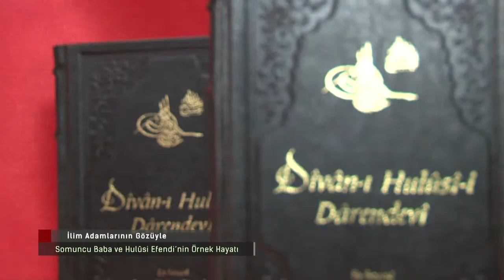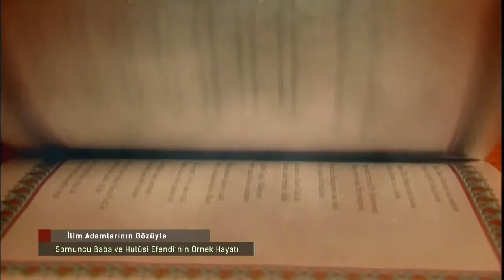Prof Dr Mehmet Akkuş | Somuncu Baba ve Hulusi Efendi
Prof.Dr.Mehmet Akkuş Somuncu Baba ve Hulusi Efendi'yi anlatıyor.

Osmanlı Coğrafyası’nın manevi mimarlarından Şeyh Hamid-i Veli Somuncu Baba Hazretleri, Osmanlı Padişahı Yıldırım Bayezid Han zamanında yaşamıştır. Miladi 1331 tarihinde Kayseri'nin Akçakaya köyünde doğmuştur. Anadolu'yu manevi fetih için gelen Horasan erenlerinden Şemseddin Musa Kayseri'nin oğludur. Soyu Peygamber Efendimiz (s.a.s)'e ulaşır, 24. kuşaktan torunudur, Seyyiddir. Şeyh Hamid-i Veli Hazretleri ilk tahsilini babası Şemseddin Musa Kayseri'den almıştır. Bilge kişiliği olan Şeyh Hamid-i Veli Hazretleri, ilim alanındaki çalışmalarını Şam, Tebriz ve Erdebil'de sürdürmüştür. Alaaddin Erdebili'den ve Bayezid-i Bistami'nin ruhaniyetinden manevi terbiye almıştır.

Dini ve dünyevi ilimlerle ilgili icazet alarak, irşad vazifesi için Anadolu'ya dönmüş Bursa'ya yerleşmiştir. Bursa'da çilehanesinin yanında yaptırdığı ekmek fırınında somun pişirip çarşı pazar dolaşarak "Somunlar Müminler" nidasıyla insanlara ekmek dağıtmıştır. Bu sebeple Şeyh Hamid-i Veli Hazretleri, Somuncu Baba ve Ekmekçi Koca olarak da tanınmıştır.

Bursa Ulu Cami'nin açılış hutbesini Şeyh Hamid-i Veli Hazretleri okumuş, hutbede Fatiha Suresini yedi farklı şekilde yorumlamıştır. Bu olağanüstü hutbeyi dinleyen cemaat Şeyh Hamid-i Veli Hazretlerine büyük bir teveccüh ve tazim göstermiştir. Manevi kişiliği ve bilgelik yönü ortaya çıkan Şeyh Hamid-i Veli Hazretleri şöhretten korktuğu için talebeleriyle birlikte Bursa'dan ayrılarak önce Aksaray'a daha sonra da Darende’ye gelmiştir. 1412 (h. 815) tarihinde Darende'de ebedi âleme göç eden Şeyh Hamid-i Veli Hazretlerinin cenâze namazını en meşhur talebesi Hacı Bayram-ı Veli kıldırmıştır. Kabri şerifleri, kendi zamanında halvethane olarak kullanılan, misk ü anber kokulu, şimdiki Şeyh Hamid-i Veli Camii içerisindedir.

Asrımız mutasavvıflarından Âlim, mütefekkir ve Divân Şâiri Es-Seyyid Osman Hulûsi Efendi Hazretleri 12.Kuşaktan Şeyh Hamid-i Veli Hazretlerinin torunudur. O, soyunun güzelliğini hayatına yansıtmış ve ömrünü insanlığa hizmete vakfetmiştir. Aynı zamanda mutasavvıf bir şâir olan Osman Hulusi Efendi’nin Divân-ı Hulûsi-i Dârendevî, Mektubât-ı Hulûsi-i Dârendevî ve Şeyh Hamid-i Veli Minberinden Hutbeler adlı eserleri mevcuttur. Yapmış olduğu hizmetleri 1986 yılında kendi adıyla kurulan Es-Seyyid Osman Hulusi Efendi Vakfı adında toplayan Osman Hulusi Efendi 1990 tarihinde vefât etmiştir. Kurduğu vakfı tarafından 1991 yılından itibaren düzenlenen Sempozyum, Panel ve kültür etkinlikleri programları vesilesiyle Somuncu Baba ve Hulusi Efendi Hazretlerinin örnek hayatları ve bıraktığı eserler ilim adamları tarafından tebliğ edilmektedir.